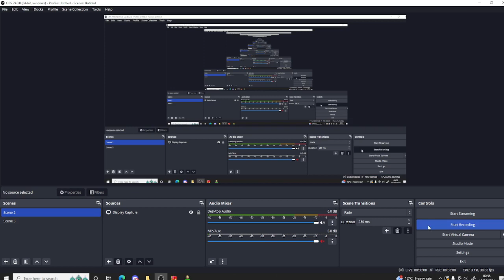Baldi's Failed New School Opening!😮 V1.0.3 (Music Mode) (11/11 Notebooks) Part 42/70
yep Music Mode got added and yeah if you see that the exit won't work it doesn't actually matter cuz of the exit glitch well just enjoy this video
Credits:
Mod by: @DispenserAnimations (@BaldiAMCD)